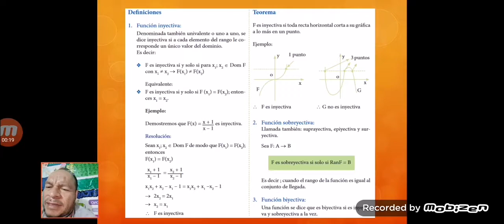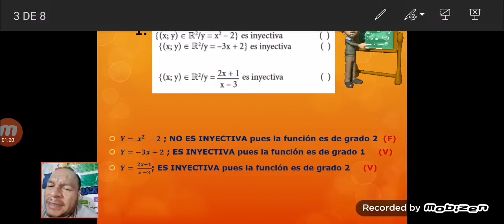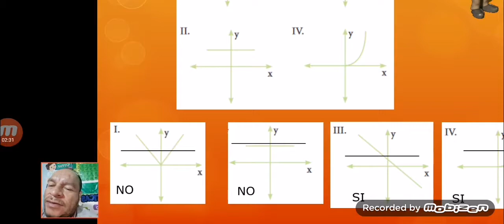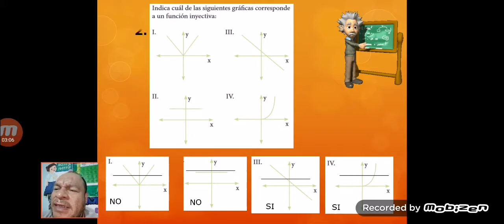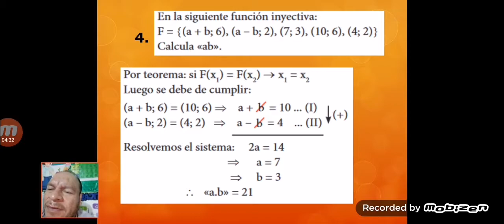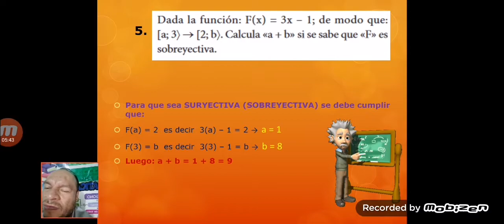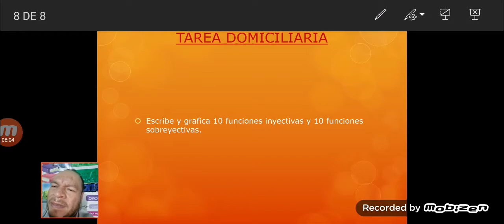CLASE 7 - III BIMESTRE - ÁLGEBRA 4TO